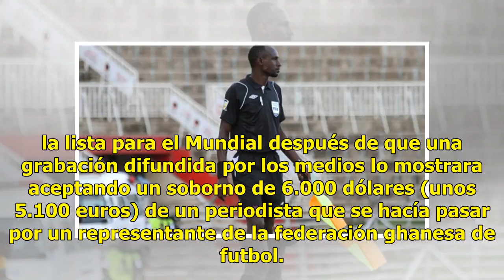Árbitro keniano que iba a estar en el Mundial es suspendido de por vida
Johannesburgo, Rusia.- Un árbitro de Kenia que había sido seleccionado para la Copa del Mundo 2018 en Rusia fue suspendido de por vida tras aceptar un soborno, anunció el domingo en un comunicado la Confederación Africana de Futbol (CAF).Marwa Range fue eliminado de la lista para el Mundial después ...